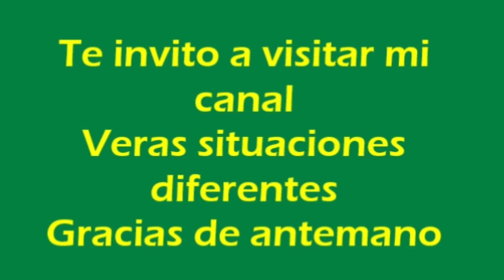murisec54 mis videos tutoriales.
Si te gusta la mecánica y el bricolaje, te invito a entrar en mi canal. Verás situaciones interesantes, sencillas y amenas. Fácil de entender y realizar.